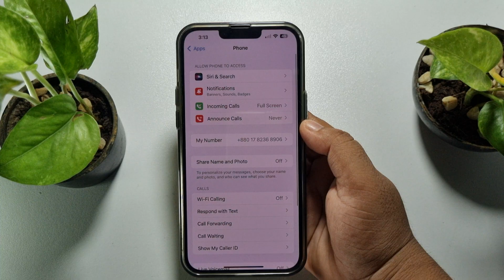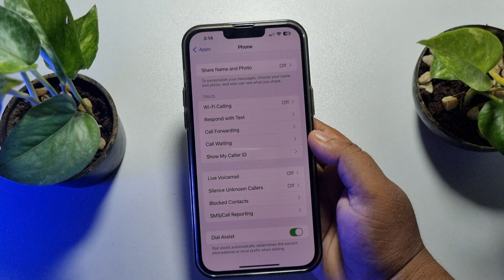Incoming Call Busy On iPhone [Fix iOS 18] Disable iphone call forwarding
We have received many reports from  iPhone users reporting an issue where the incoming  calls appear busy to others who are calling them and are not able to make any interaction.

This could be because the  iPhone user must have blocked their contact, diverted the incoming  calls, silenced the unknown numbers, etc. Having listed the above factors responsible for this problem and after researching them, we have found many troubleshooting tips to resolve this issue in the article below.

Don’t worry if you are also facing the same issue. Just try these fixes explained below.
0:00 Intro
0:21 Disable Do not disturb mode
1:02 Disable iphone call forwarding
1:18 Check iPhone Block list
1:43 Outro

Why is my iPhone saying user busy when someone calls me
How to deactivate call busy
How to fix incoming call busy on iphone
How to turn off incoming call busy on iphone
Line busy when calling someone
Incoming call busy problem solution
iPhone busy signal instead of voicemail
How to activate call busy